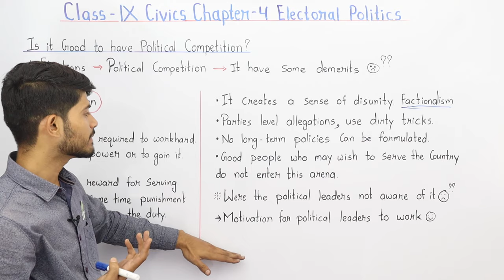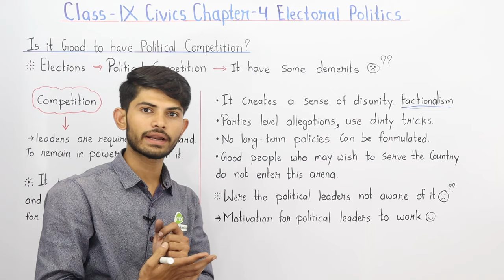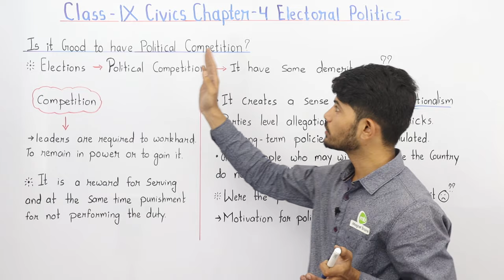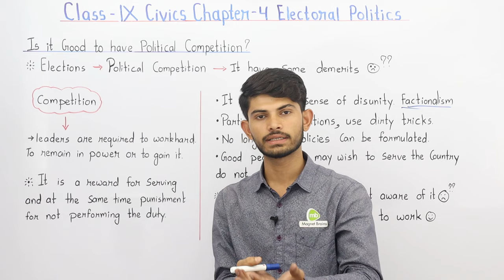Class 9 Civics Chapter 3 | Is It Good to Have Political Competition? -Electoral Politics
✔️ Class: 9th
✔️ Subject: Civics
✔️ Chapter: Electoral Politics (Chapter 3)
✔️ Topic Name: Is It Good to Have Political Competition? - Electoral Politics
✔️ Topics Covered in This Video: Class 9 Civics Chapter 3 Is It Good to Have Political Competition? - Electoral Politics